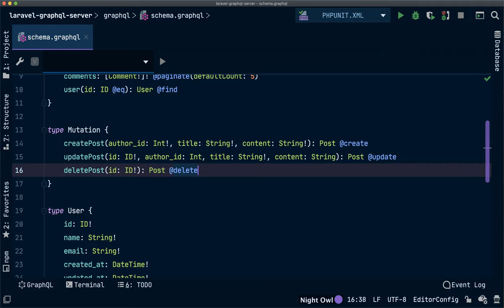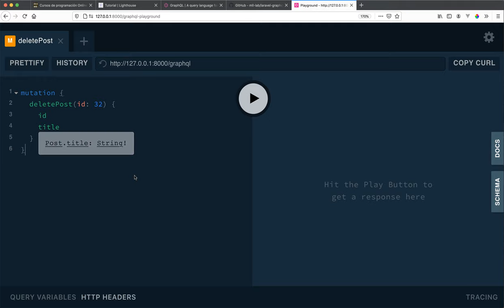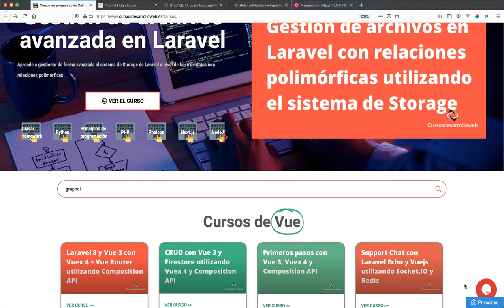#7 Mutación para eliminar Posts y despedida